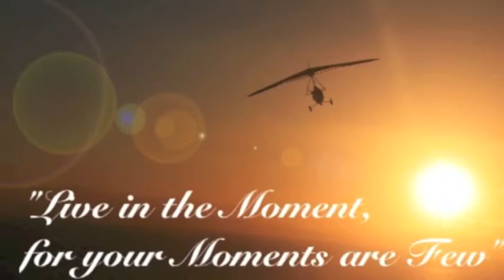Jim Bowers Channel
Hope you enjoy my collection of random videos. Everything from "Drone Flying" to some pretty funny stuff. Thanks for visiting...  - Jim